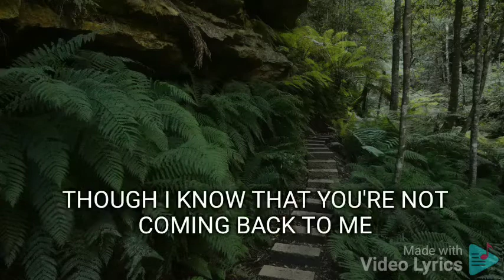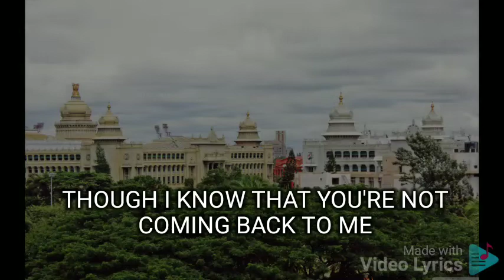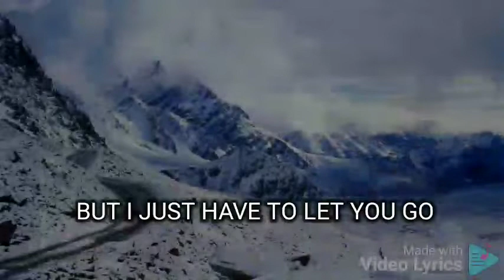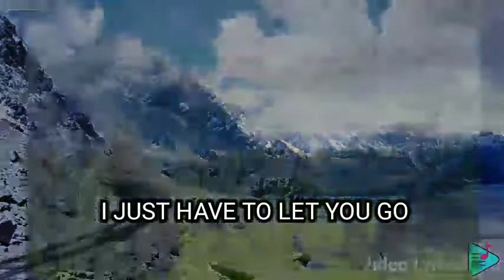IF THE FEELING IS GONE KYLA